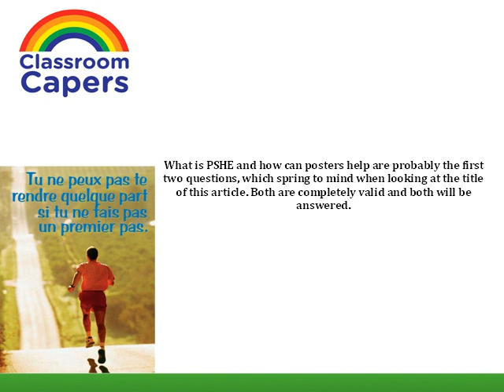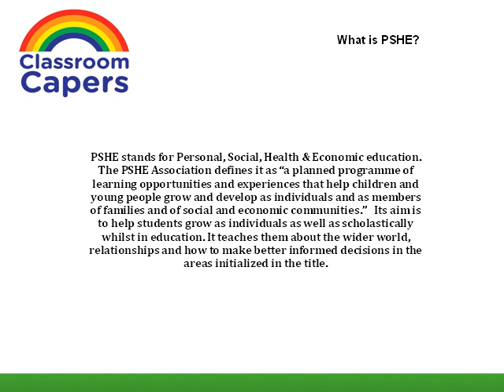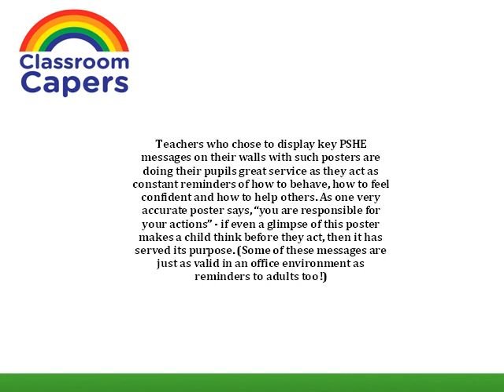PSHE Posters - Classroom Capers